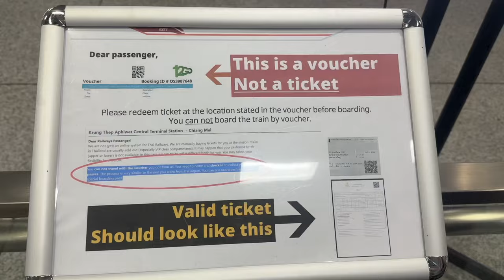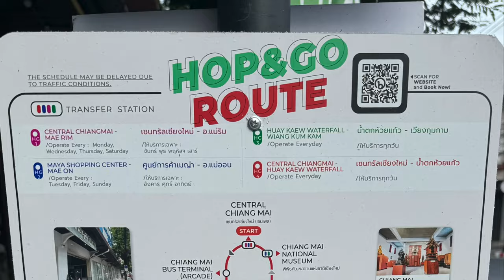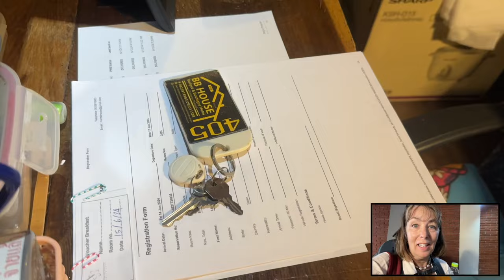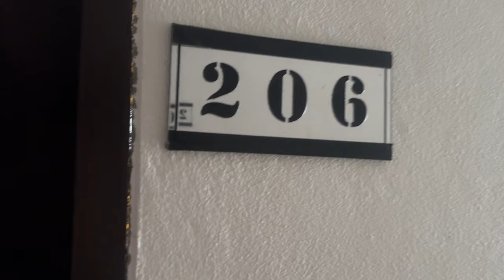Overnight Train Bangkok to Chiang Mai [3 Different rooms]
It was wonderful to be able to do the night train again, even if the top bunk was like resting on a shelf!!! I did manage to sleep a bit this time which was great. Can't believe I walked to my accommodation! I was so happy to be back in Chiang Mai. The rooms I stayed in were comfortable the very small single bed was the most comfy surprisingly.
I can't believe I was recognised it was wonderful to meet Zar and spend time with her.

00:00 intro
00:12 Heading to train station
00:16 Train Journey & Tour
03:43 Arrived Chiang Mai
05:18 BB House suit & Tour
09:11 Single room
10:47 Meeting a Subscriber
11:27 Changing hostel
12:50 Kristi House & Tour
16:37 Foot massage Saying goodbye to Sam